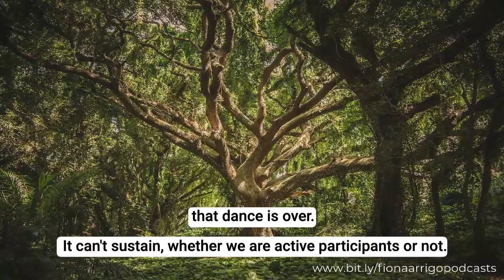Evolution not Revolution - Dealing with these changing times - Fiona Arrigo - Sunday Sanctuary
In this short clip taken from Fiona Arrigo's Sunday Sanctuary podcast world renowned intuitive healer, teacher & therapist Fiona Arrigo explains how we are awakening to a new way of being and this is evolution not revolution.

Fiona Arrigo is one of the foremost & internationally acclaimed intuitive healer, biodynamic psychotherapist, mentor and life teacher, and acknowledged as a leader in her field. She is also Founder of the award-winning Arrigo Programme & recognised as one of the top 144 Evolutionaries in the UK by Source TV.

Drawing on her long-time study of ancient philosophies and teachings from other cultures & her experience as a senior Biodynamic Psychotherapist & Practitioner, she offers mentoring & examination of the narrative of our lives & how this fits into the greater picture. Her approach is uniquely personal, deeply human yet practical. With the ability to go straight to the heart of a problem, she offers profound understanding, care, gentleness, patience & humour, guiding others in finding their path to discover who they are and learn how to re-balance their lives. In these times of great change, her aim to help people move towards a more balanced state of being is ever more relevant.

Listen to whole podcasts on the platform of your choice via this link